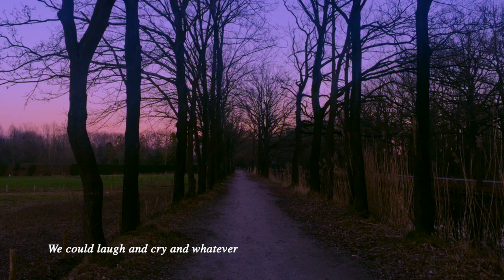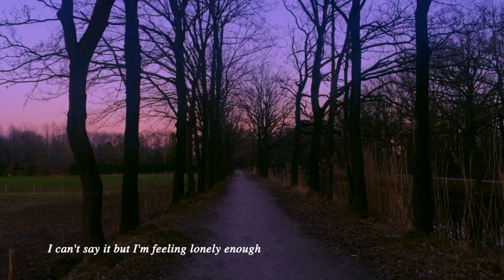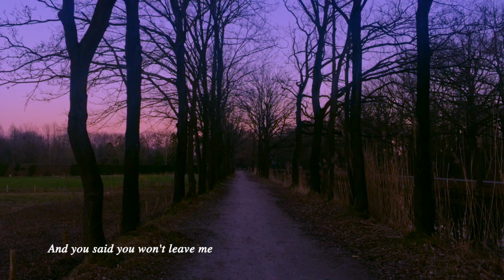after all (Lyrics Video) - Ansaly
Written and produced by Ansaly Panjaitan, October 2019-July 2023